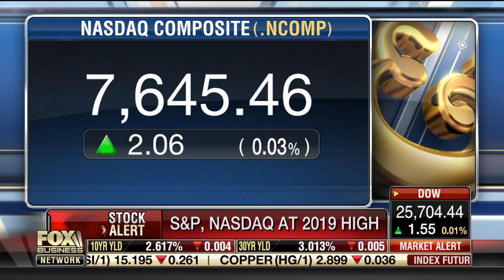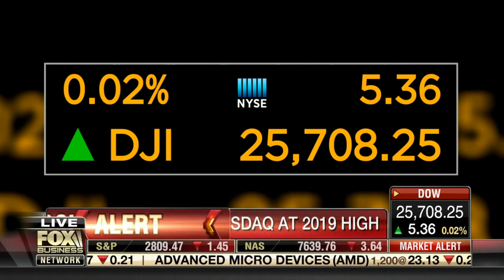Scott Martin Fox Business News 3 14 2019 Varney 1